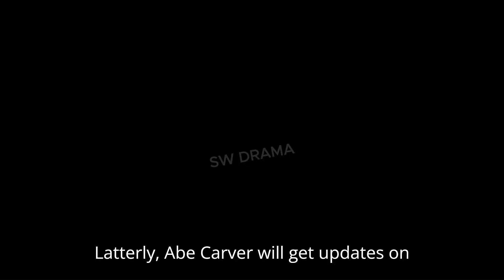Days of our Lives Spoilers:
Greetings to all viewers, thank you for tuning in to my channel. I sincerely hope that each one of you is enjoying a delightful day.

Days of our update news

Please note:

This channel may include copyrighted materials without obtaining explicit permission from the owner. This allows for the use of copyrighted material for purposes such as criticism, comment, news reporting, teaching, scholarship, and research.